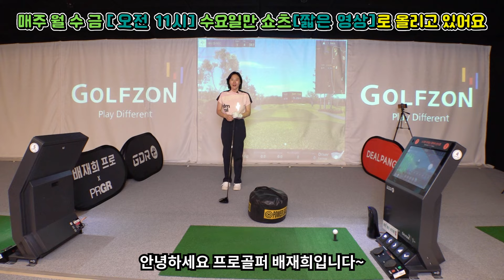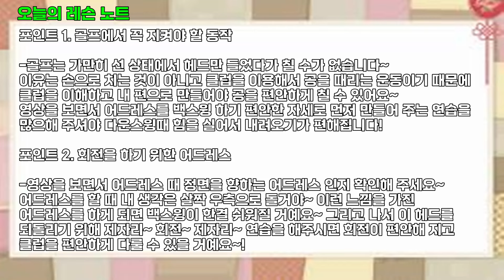절대 하지 말아야 할 동작과 꼭 지켜야 하는 동작!! [골프레슨]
오늘의 레슨 노트

포인트 1. 골프에서 꼭 지켜야 할 동작
-골프는 가만히 선 상태에서 헤드만 들었다가 칠 수가 없습니다~
이유는 손으로 치는 것이 아니고 클럽을 이용해서 공을 때리는 운동이기 때문에 클럽을 이해하고 내 편으로 만들어야 공을 편안하게 칠 수 있어요~
영상을 보면서 어드레스를 백스윙 하기 편안한 자세로 먼저 만들어 주는 연습을 많으해 주셔야 다운스윙때 힘을 실어서 내려오기가 편해집니다!

포인트 2. 회전을 하기 위한 어드레스
-영상을 보면서 어드레스 때 정면을 향하는 어드레스 인지 확인해 주세요~
어드레스를 할 때 내 생각은 살짝 우측으로 돌거야~ 이런 느낌을 가진 어드레스를 하게 되면 백스윙이 한결 쉬워질 거예요~ 그리고 나서 이 헤드를 되돌리기 위해 제자리~ 회전~ 제자리~ 연습을 해주시면 회전이 편안해 지고 클럽을 편안하게 다룰 수 있을 거예요~!